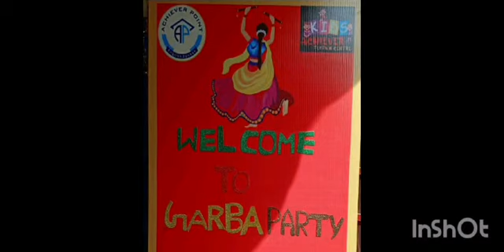💫Garba 💃Party at Achiever Point English Morena!!!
video from Achiever Point English Morena